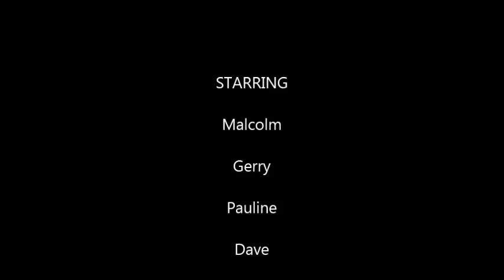Sauze in Motion February 2015